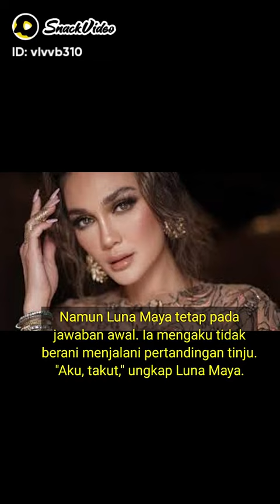Luna Maya Ditantang Tinju Nikita Mirzani. ini Jawabnya.